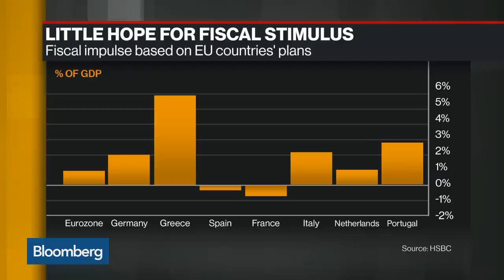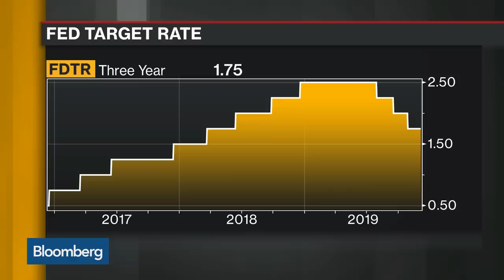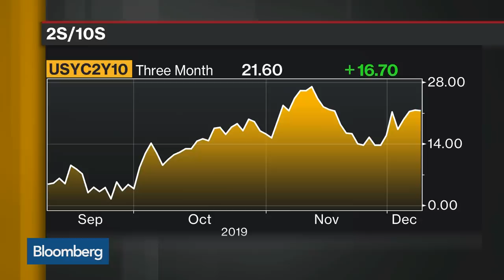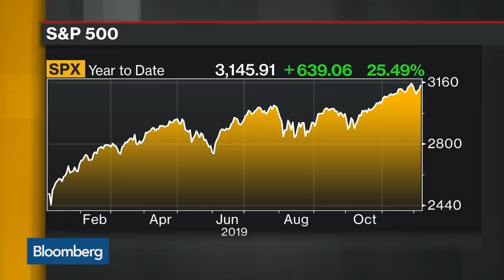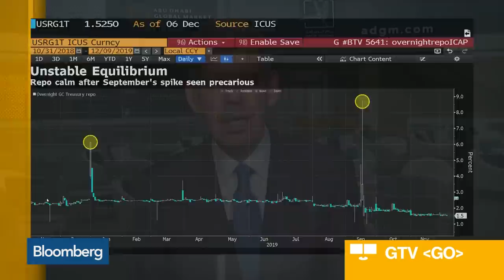El-Erian Says He Doesn't Think Fed Will Raise Rates in 2020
Dec.09 -- Mohamed El-Erian, a Bloomberg Opinion columnist and the chief economic adviser at Allianz SE, talks about the trade global monetary, fiscal policies, and bond yields. He speaks with Manus Cranny and Yousef Gamal El-Din on "Bloomberg Daybreak: Middle East."